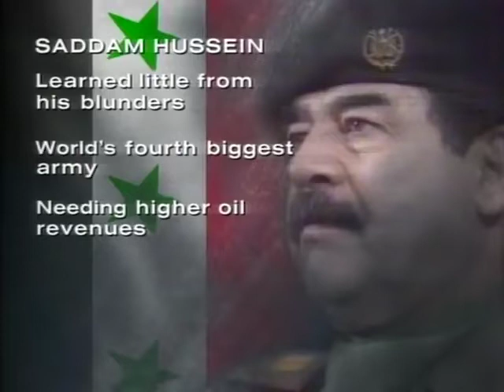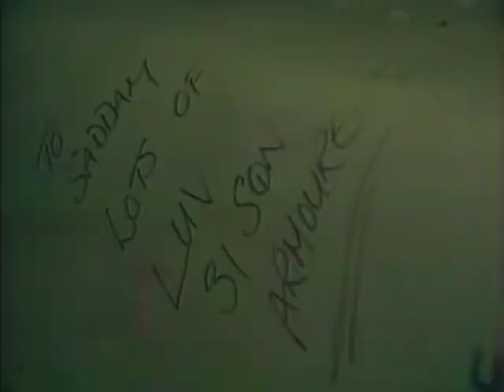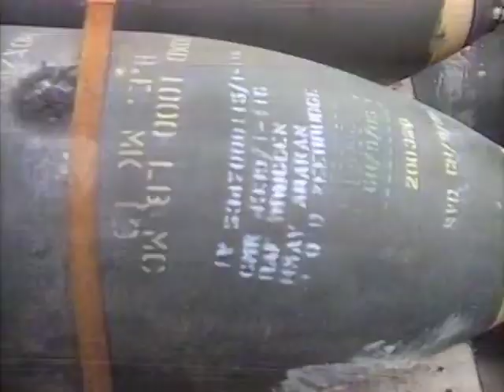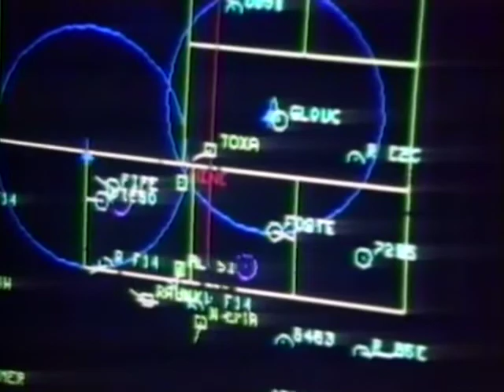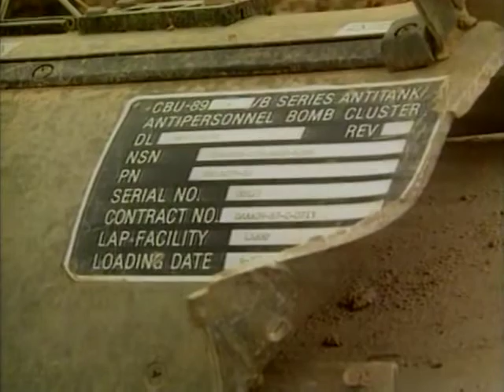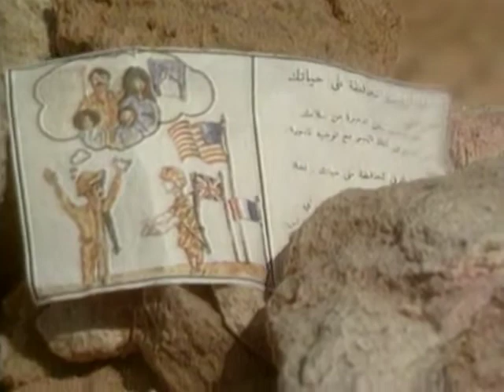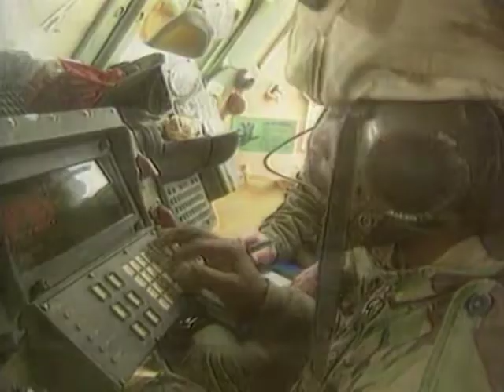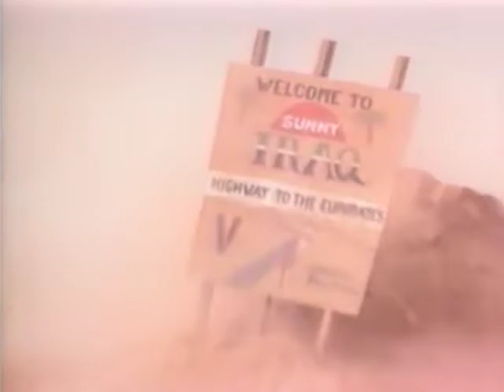Gulf War | Modern Warfare - Full Army HD Documentary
Iraq's 1990 invasion of Kuwait resulted in more than one million troops facing off against each other in the desert of the Persian Gulf. The Allied Coalition's air war, known as Operation Desert Storm, involved the most sophisticated technological weaponry available.